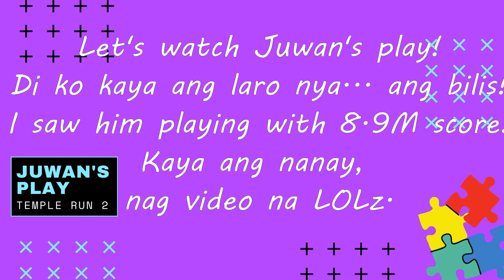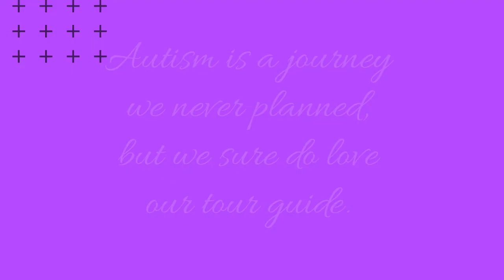Juwan's Play | Temple Run 2 | My Son w/ Special Needs playing Temple Run2 | Can you beat his score?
Hello my Awesome Friends!  Tignan nyo kung gaano kabilis ang laro ni Juwan.  Hindi ko kaya ito!  Kayo lalaban ba kayo kay Juwan LOLz.   Can you beat his score?